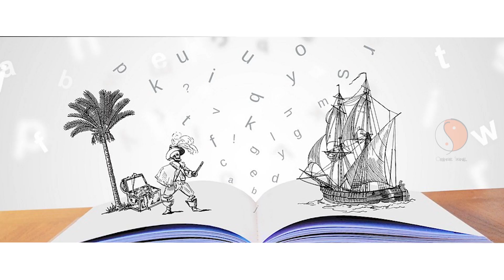Bigil Movie Trailer Breakdown | Atlee reveals the Story | Thalapathy Vijay | A R Rahman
This video is about Thalapathy Vijay's Bigil Movie Trailer, We Found some interseting secrets in this trailer.

Script & Voice : Arun Yogathasan

Content from :

All Copyrights of this video is belongs to Orange Signal Channel